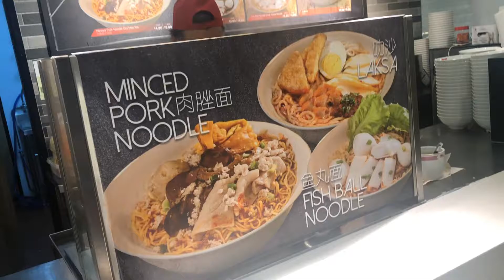Minced Pork Noodles Fusionopolis eat! 🇸🇬 🥘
Minced Pork Noodles, fusionopolis, Eat.  This food court is underground, next to One North MRT. Awesome! Had a nice meal.